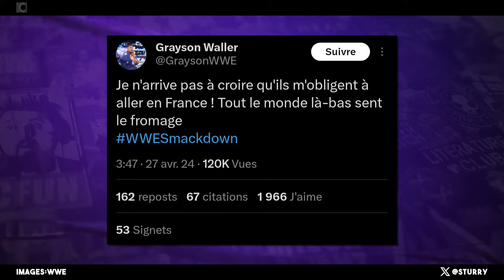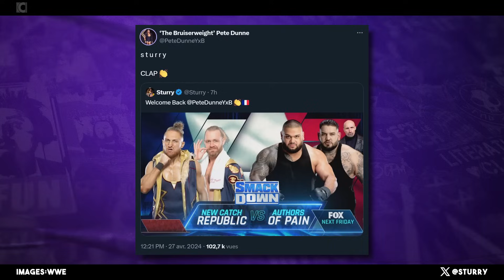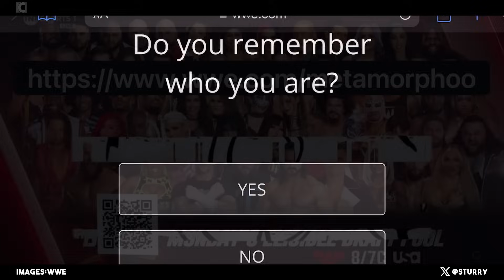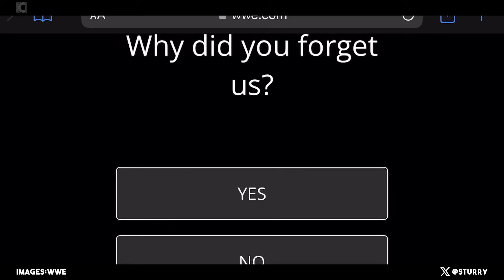PREMIER ROUND DE LA DRAFT 2024 - 3 combats en + à Backlash FR - WWE SmackDown Recap du 26 Avril 2024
J-7 avant WWEBacklash à Lyon !

1ere soirée de DRAFT ! Surprises dans l'ordre des choix, Roman Reigns retiré des sélections, des call ups NXT, le retour de Baron Corbin, les QR Code de l'Uncle Howdy !

LA PRESSION MONTE !